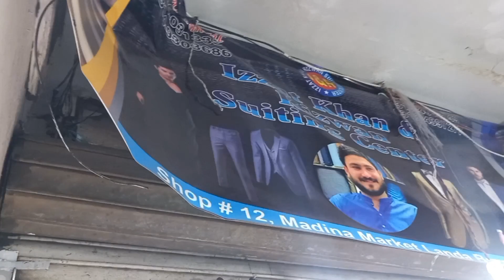Korea Aur Japan Ka Kapra | Kapra Market Lahore